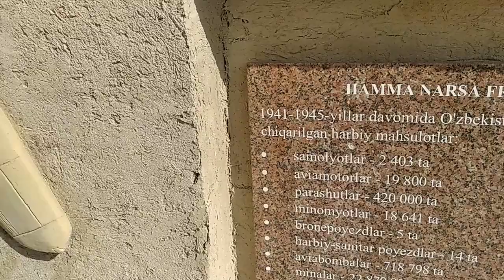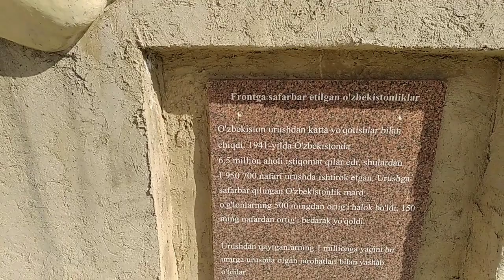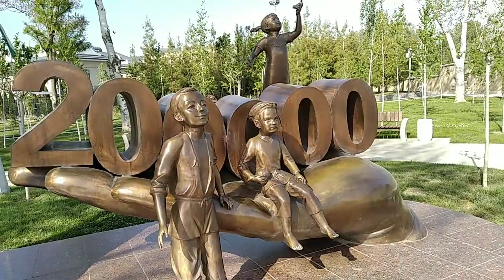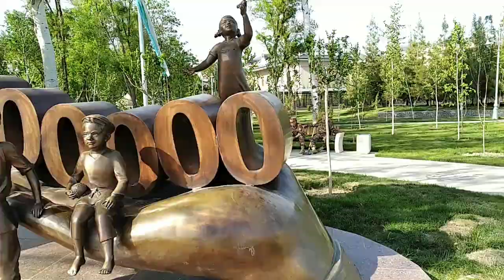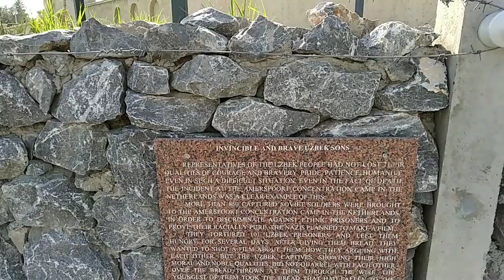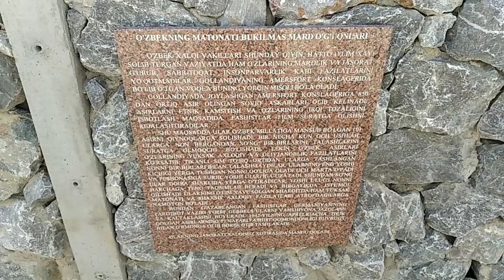TASHKENT CITY GALABA MAYDONI